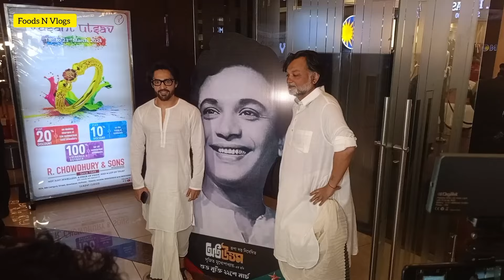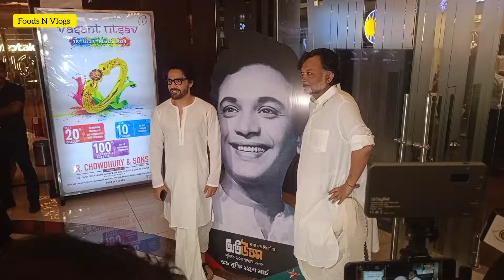Oti Uttam Premiere | মহানায়ক উত্তম কুমার ফিরে এলেন বড়ো পর্দায় 😲